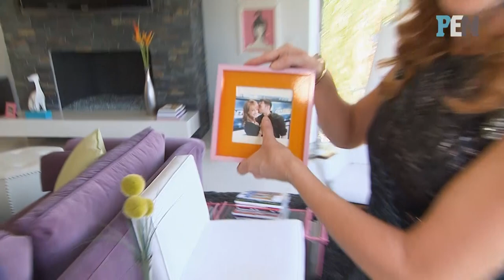Kathy Griffin Gives a Tour of Her Mid-Century Modern-Inspired Home | PEN | People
Comedian Kathy Griffin adorns her home with mid-century modern furniture, and a pair of Emmys.

Kathy Griffin Gives a Tour of Her Mid-Century Modern-Inspired Home | People